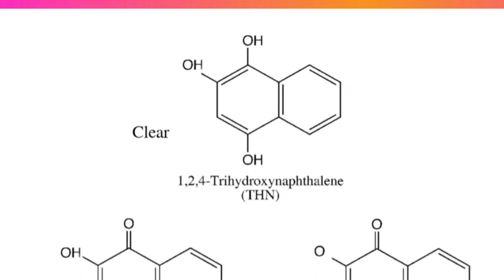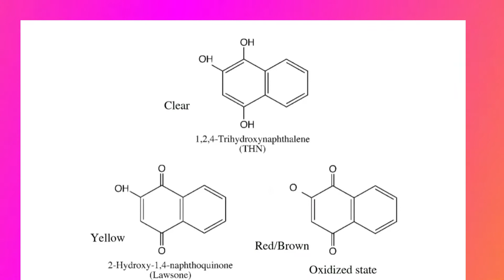Henna ...the damage is real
henna is permanent 1:35
Dye release chemical process 2:30
The truth about Henna Glosses 5:30
my story 7:20
Cultures that use Henna dye release whether it is for a hair mask, or for body art.
Organic Henna Powder (100% pure Henna) is registered as a chemical. A chemical is not a bad thing, good ole H20 is a chemical. Henna behaves in certain ways under certain conditions and it is important to keep that in mind when deciding if and how you want to use Henna.

The Henna Page - The Encyclopedia of Henna: the Lawsone Molecule

Colorist Dying Natural Henna and Explaining difference between Natural Henna and Compound Henna